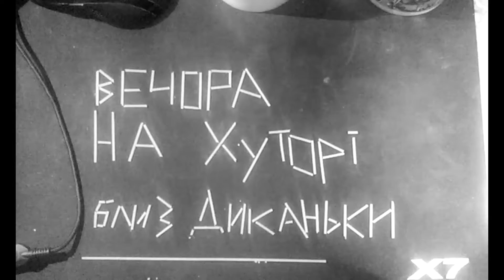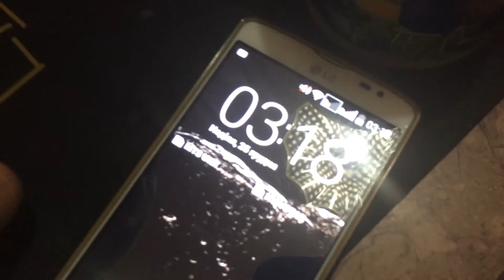"Вечори на хуторі біля Диканьки". Новорічний Шведінг | Backstage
Новорічний шведінг - створення коротких кіноремейків на відомі фільми за 24 години. Робота команди MedVid.
23-25 грудня в Івано-Франківську.